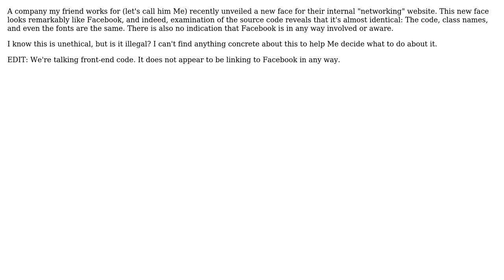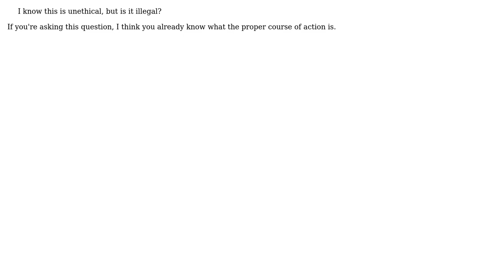Software Engineering: Legal concern over "borrowed" code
With thanks & praise to God, and with thanks to the many people who have made this project possible! You are responsible for your own actions.